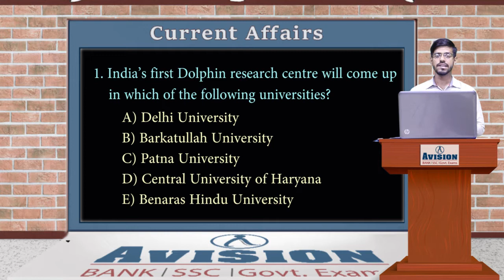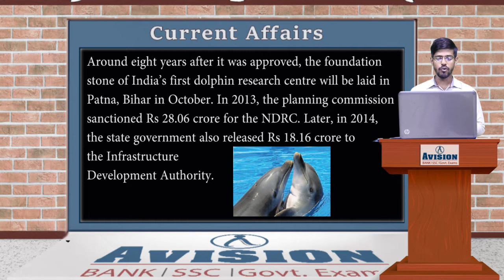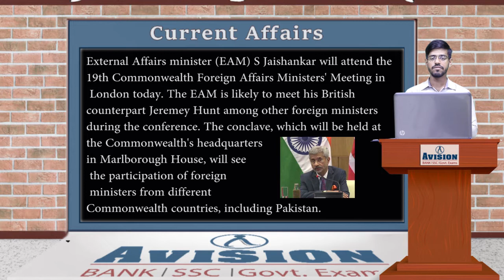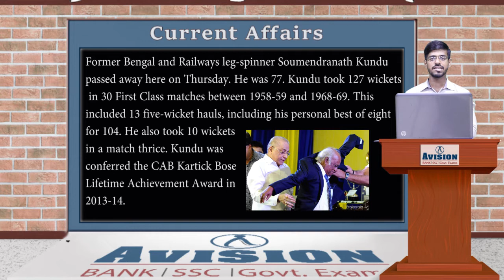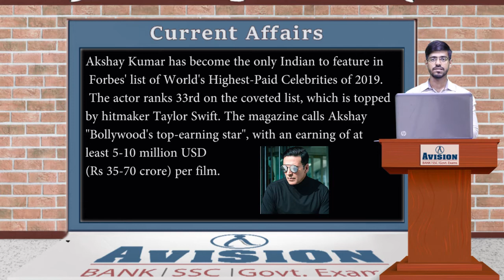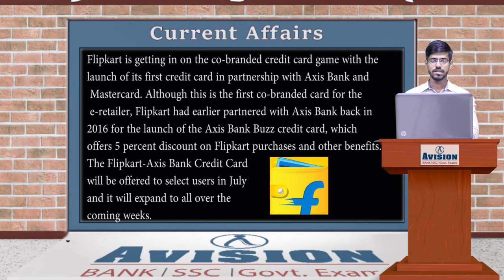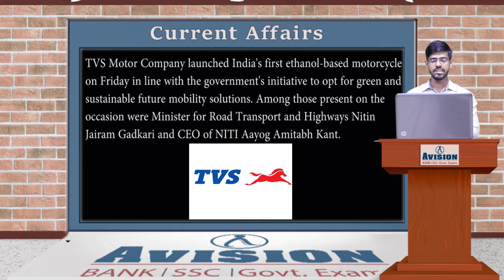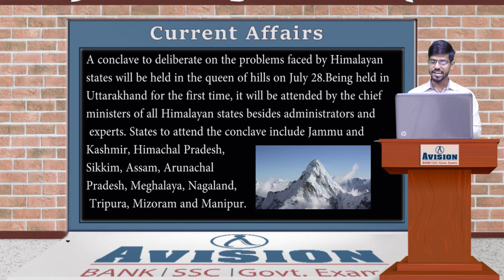CURRENT AFFAIRS OF 14TH AND 15TH JULY/ AVISION DAILY CURRENT AFFAIRS / FOR BANKING/ SBI PO / LIC AAO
current affairs 2019JUY